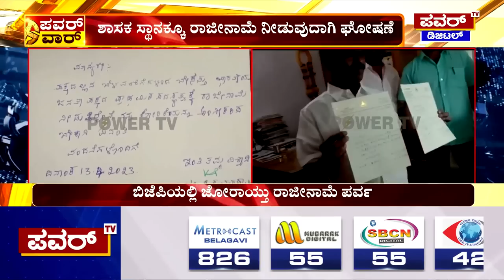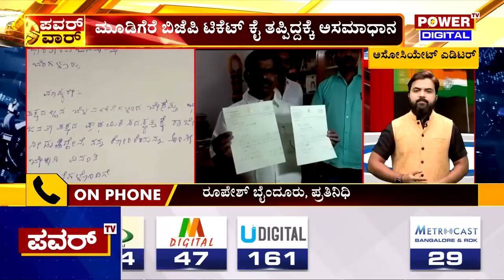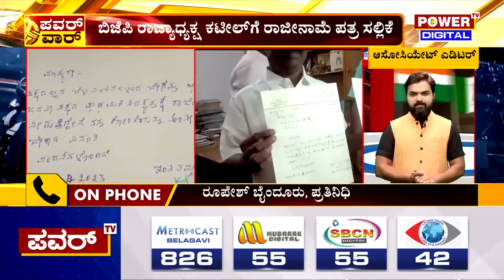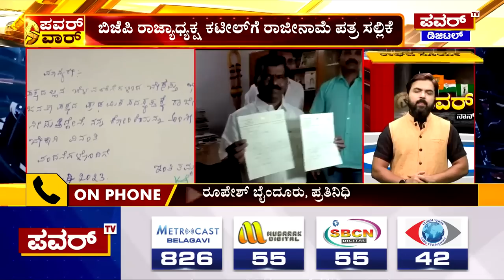JDS : ಜೆಡಿಎಸ್ ಸೇರ್ತಾರಾ ಎಂ.ಪಿ.ಕುಮಾರಸ್ವಾಮಿ? | BJP Resignation | M.P Kumaraswamy | Power TV News